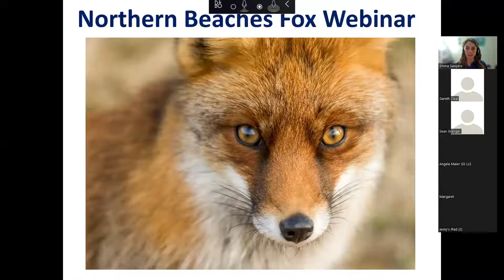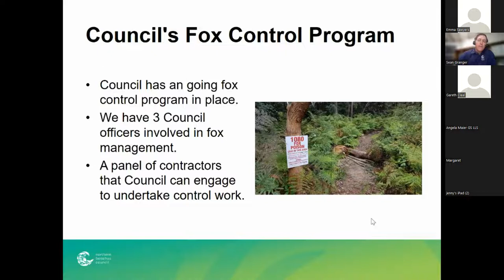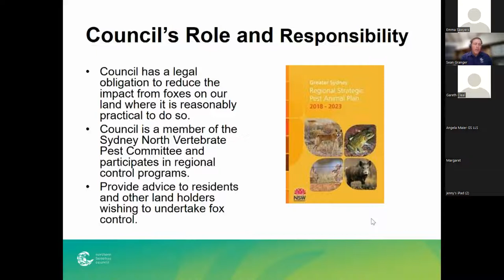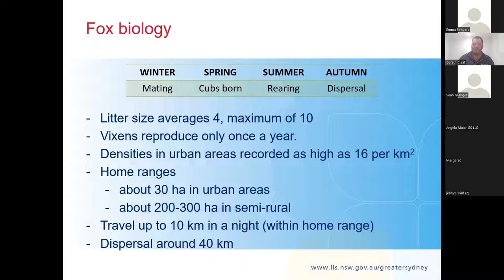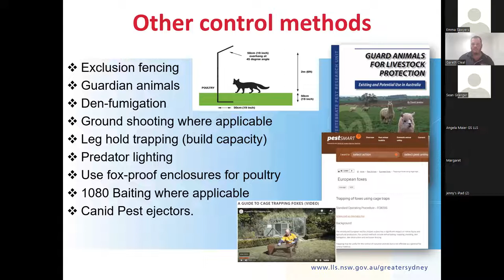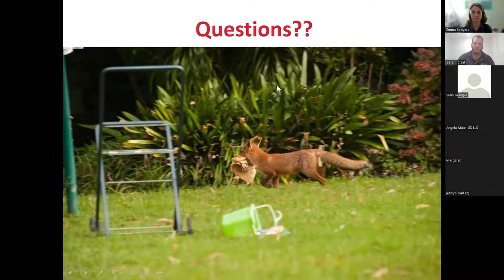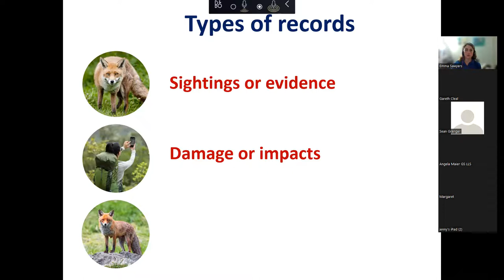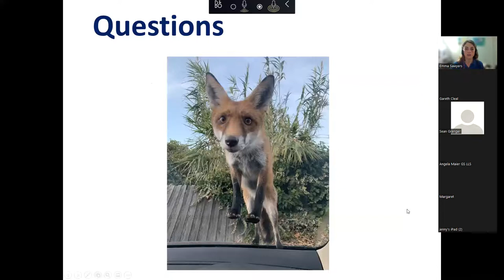Northern Beaches Fox Management Webinar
NSW Department of Primary Industries, North Coast Local Land Services and Hastings Landcare, offered this free feral deer webinar.

The workshop, hosted by Stephen Allwood from Hastings Landcare, featured presentations from local pest animal experts on topics such as:
Impacts caused by feral deer
Deer identification signs and evidence.

Guest speakers also included Emma Sawyers, NSW DPI - FeralScan and Michael Elliot, North Coast Local Land Services.